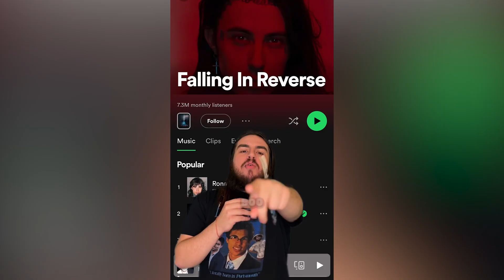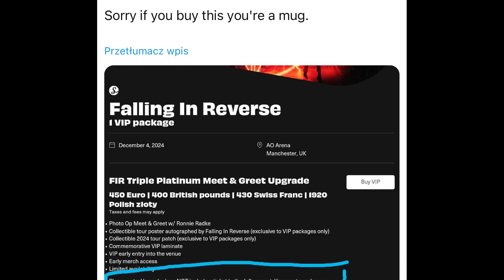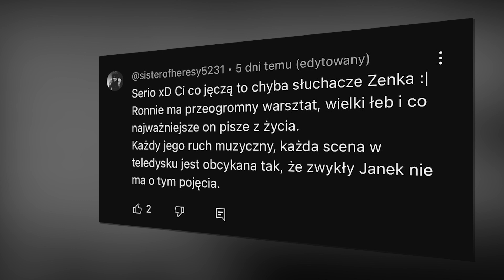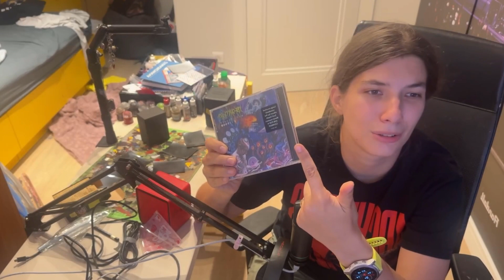popular monster - falling in reverse - recenzja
dziś będzie największy dumpster fire od dark vadera za 5zł

0:00 wstęp i występki ronalda
14:04 właściwa recenzja
0,2/10
Najlepsze : popular monster
Najgorsze: prequel, all my life, ronald ( nie znalazł by się tu gdyby nie ronald), bad guy(kurwa jaki ego top), waych the world burn tigger warning, no fear, last resort
sociale: